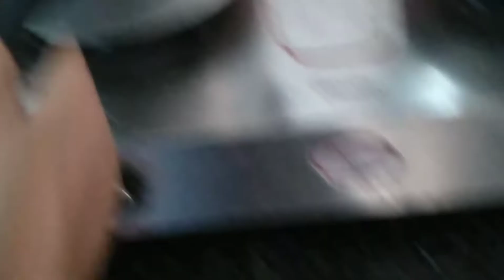how to cook corn in Cooker / குக்கரில் சோளம் சமைப்பது எப்படி